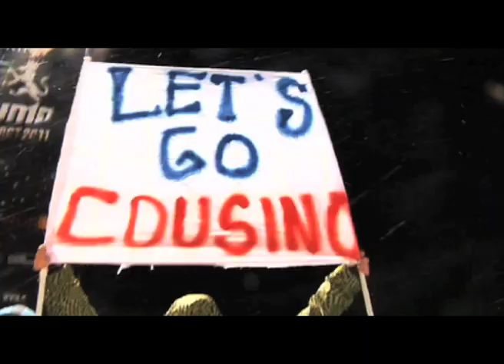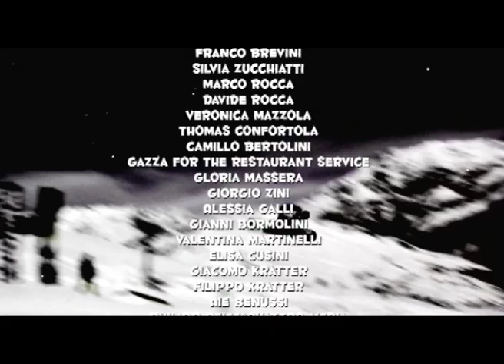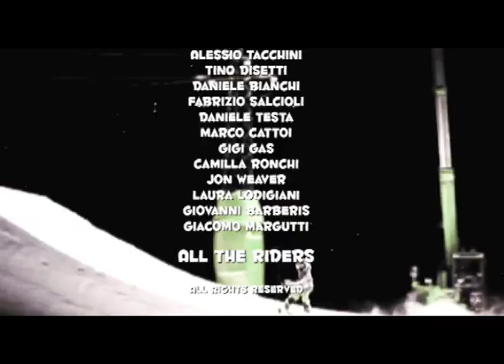Burn River Jump 2011 - Aleksander Ostreng is the winner !!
Aleksander Ostreng is the winner of the Burn River Jump 2011

The Norwegian Aleksander Ostreng is the winner of the 5th edition of the Burn River Jump, Livigno Italy.

Livigno, Italy (february 25th, 2011). Bad weather conditions and strong winds forced the organizers to change the original format of the contest but that didn´t affect the show: more than 2,000 spectators went crazy and riders enjoyed the event as always.

Tonight´s Big Final has been very exciting, since the last four riders have been competing one against each other in a KO system: Alexander Ostreng (NOR) took the lead with an insane run that included a huge Backside 900 over the Spoel river, to finish things off with a Switch Frontside Lipslide 270 Out on the rail section. Eric Willet (USA) earned the second place with a Switch Backside 900, ending up his run with a Frontside Boardslide. The winner of yesterday´s Slopestyle Ulrik Badertscher (NOR) rounded out the podium with a Backside Rodeo 900 to a Frontside Boardslide Pretzel Out.

Aleksander said: "I am stoked! I was not expecting to win tonight. The set up was great and the snowpark too. I am so happy and... I will be back next year!"

The young talent Jamie Nicholls (UK), who came in fourth place, was crowned as Burn Jib Master, thanks to his astonishing style over the rail section.

TTR quotes

The Burn River Jump 2011 might be over, but all the riders and their fans are still enjoying the after show until late night the way they did during the event. Thanks to the title sponsor Burn, the energy drink of The Coca-Cola Company and many partners (Regione Lombardia, Valtellina, Livigno, Skipassion, Mottolino, Credito Valtellinese and SnowboardMag) we´ve had some thrilling competitions during the last two days here in Livigno, the little Mecca of the Italian snowboard scene.

"We were super happy to be the title sponsor of this unique contest held here in Italy." says Sara Ranzini, Head of P.R. Director of Coca-Cola Italia." Livigno is a great place and the snowboarding atmosphere even more. Burn is proud to be part of this contest and we want to celebrate this partnership as much as possible. We thank the River Jump that gave our riders the chance to be part of the great show."